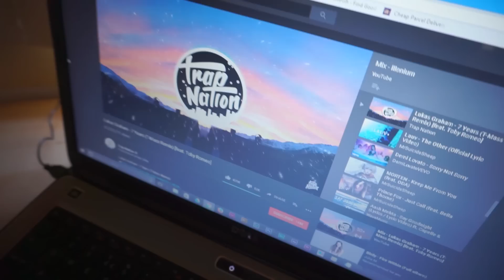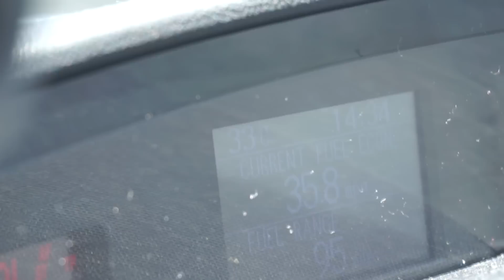WE NEVER TAUGHT HER THAT! FAMILY DAILY VLOG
Baby reacts to sour things! We definitely never taught her to do that!
Also see what 29 Euros buys you in Portugal and Sacha shares her famous carrot and green juice recipes for you to try. Ingredients listed below:

INGREDIENTS

CARROT BEETROOT GINGER JUICE (IN A JUICER)

-5 medium carrots
-Half a large Raw beetroot
-2 Inches of fresh ginger
-Served with a 1tsp of Chia seeds on top
-Optional Green Apple or Pear can be added for extra sweetness if you have a sweeter tooth. However the carrots add enough sweetness for my taste.

Important: All ingredients for the carrot drink must be fed through a JUICER, not a regular blender. It won't work.

GREEN JUICE RECIPE (IN A REGULAR BLENDER) serves 2

-3 Large handfuls of raw fresh spinach
-3 cups or 750ml of water
-2 Pears (Optional, I usually use 1)
-4 tbls Fresh Lemon juice (about half a large lemon)
-2 Inch Chunk of Raw fresh ginger
-2 tbls of chia seeds

Add the water first, then the Spinach. After that all the rest of the ingredients can go on top. If you don't do it in that order the spinach doesn't blend properly.

🚙-WHO WE ARE:
BRITISH FAMILY VLOGGERS Sacha & Jmayel are '8 Miles From Home', a unique representation of a real life adventure. Following the lives of a Man, Woman, Baby & Dog as expats in Asia and now in Europe. Now LIVING IN PORTUGAL, creating a DAILY VLOG documenting the lives of 2 English film makers making a new life for themselves with Eden the dog and a baby Story.

📭 Postal | Correspondence Address (mail and letter items only)
-Jmayel El-haj - Unit 11130, Courier Point, 13 Freeland Park, Wareham Road, Poole, Dorset, BH16 6FH, UK.